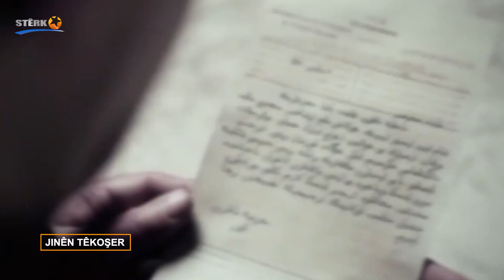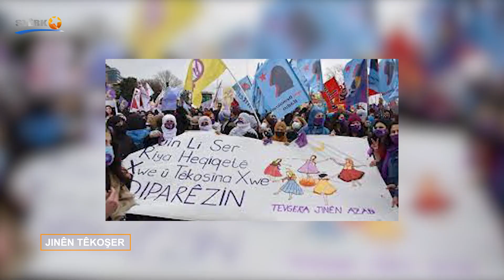Jinên Têkoşer - 31.03.2022